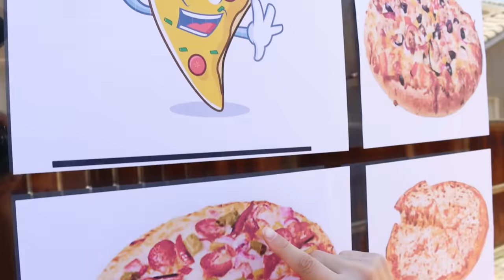Food Drive Thru Pretend Play with Jannie and Andrew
Jannie and Andrew pretend play at the pizza drive thru! Jannie bakes yummy pizza at her pizza toy store but needs help delivering the pizzas to her customers. Andrew gets paid in pizza for helping her! Fun cooking pretend play food toys video for children.